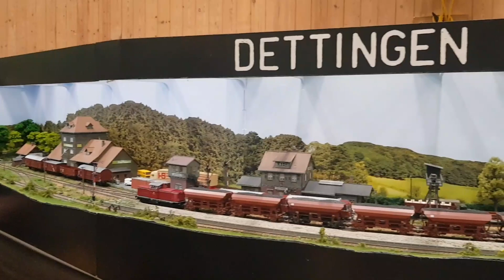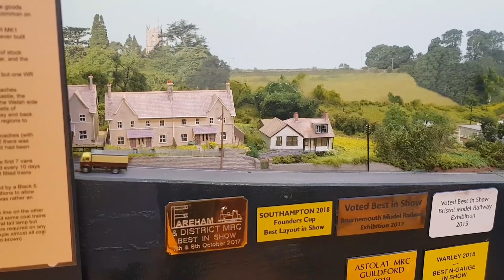Milton Keynes Model Railway Show 2019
Great fun had by all at the Milton Keynes Model Railway Show on Sunday 17th February, lots of layouts to see both great and small (see if you can spot the layout in a coconut) with a great variety of gauges to see and inspire everyone. Spread over four halls with a vast array of stalls it was a really well presented show well worth a visit if you haven't been!